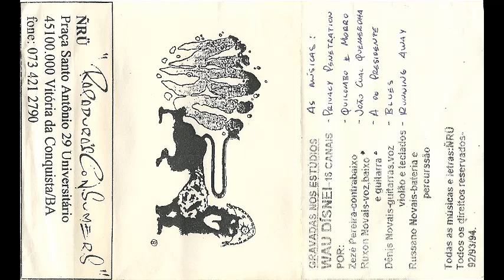Ñrü - Rapadura's consumers [k7 - 1994]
o1 - Privacy penetration
02 - Quilombo e morro
03 - João cual quemerdha
04 - A do presidente
05 - Blues
06 - Running away